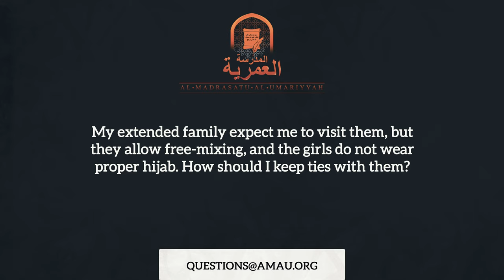My Extended Family Allow Free-Mixing...How Do I Keep Ties With Them? || The Muslim Family Q&A | AMAU